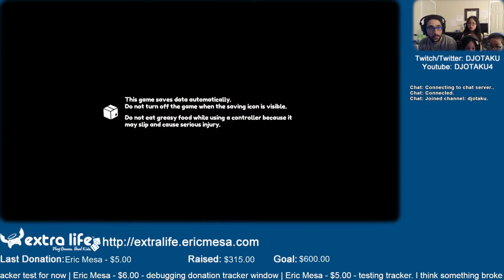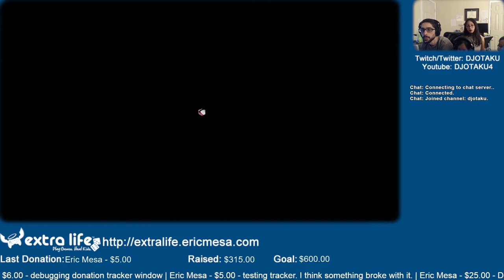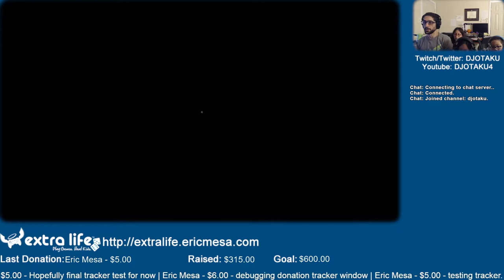ExtraLife: Eric Plays Moving Out Ep 06 - Mysterious Customers